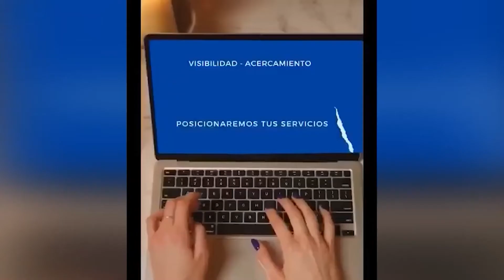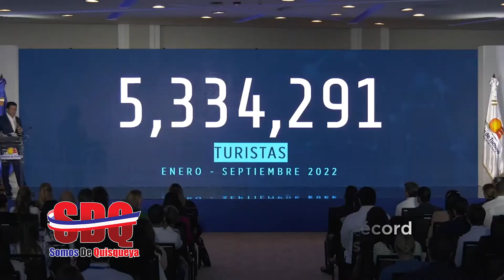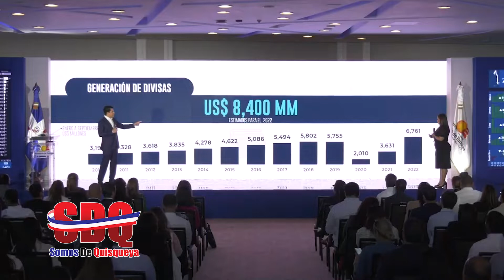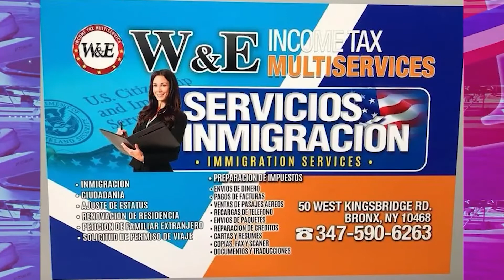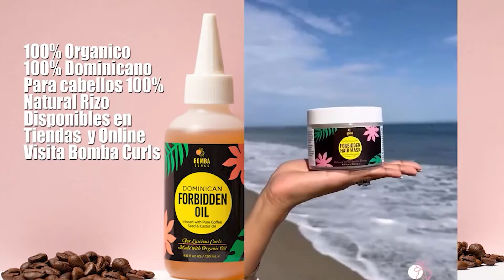SOMOS DE QUISQUEYA CON JENNY GOMEZ